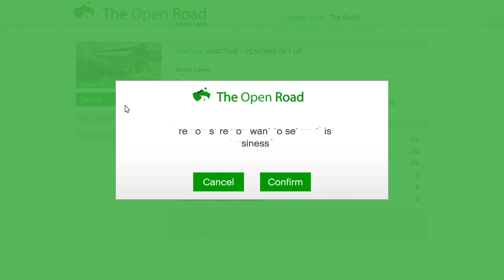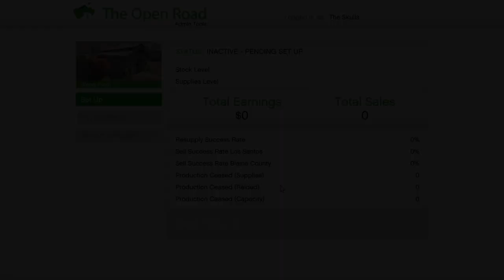Grand Theft Auto 5 Crazy from Missouri 💯✌️